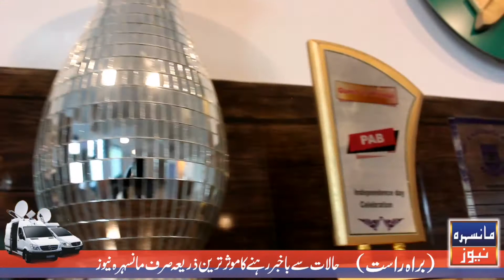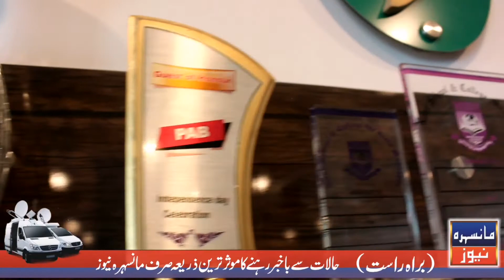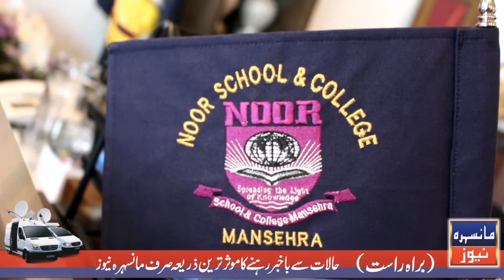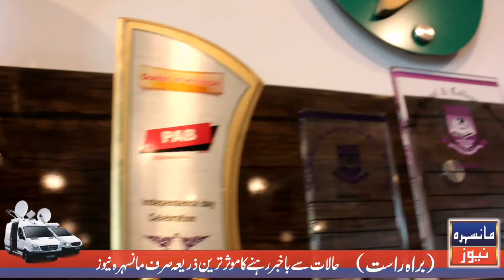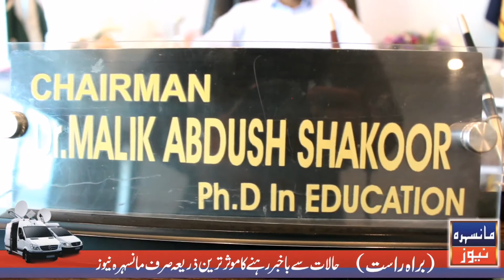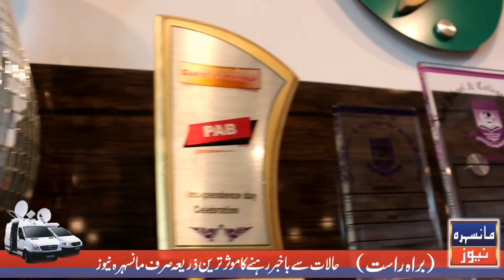Mansehra Noor Colage Chair Main Interview Malik Abdul shakoor Incher Mansehra News Junaid Iqbal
مانسہرہ نور کالج ملک عبدلشکور انٹرویوں مانسہرہ نیوز اینکر جنید اقبال